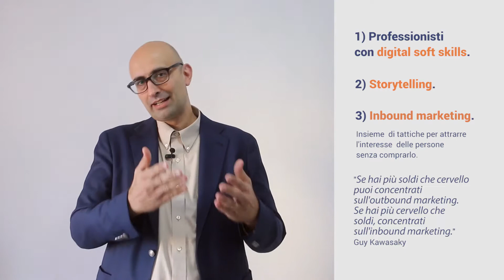Come mantenere il Web Marketing più Umano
4 consigli utili da parte di Nicola Di Grazia